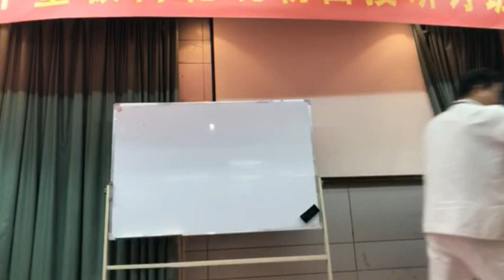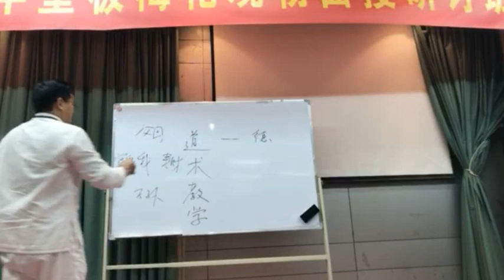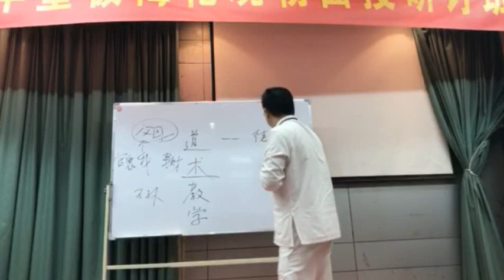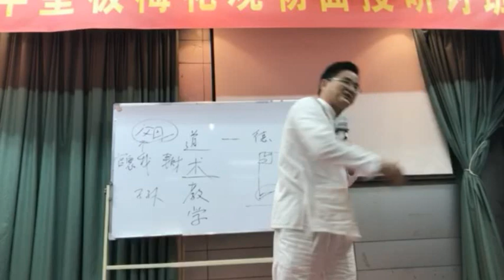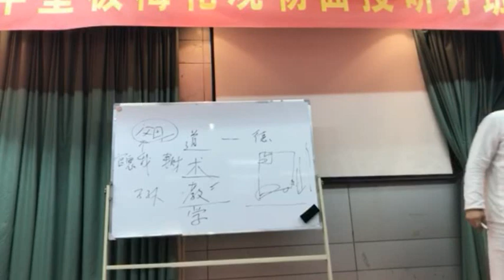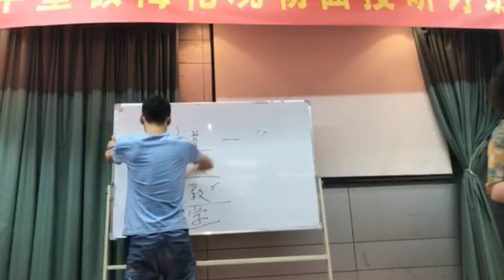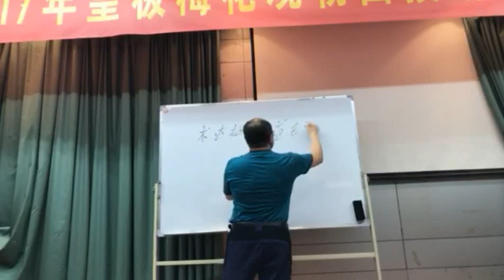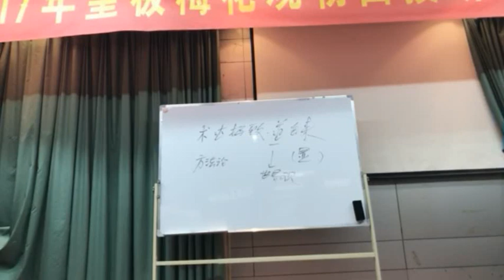26 HJMHGW 201706182015